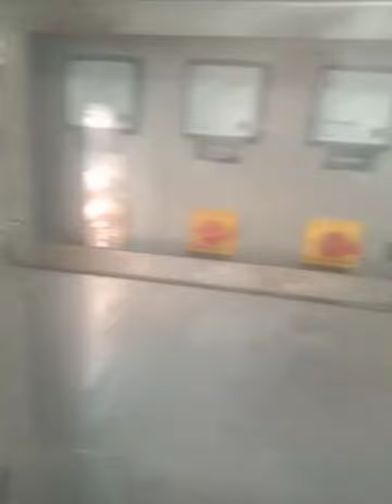दोस्तो आज ac कम किया कोच ज्यादा ठंडा हो गया था !